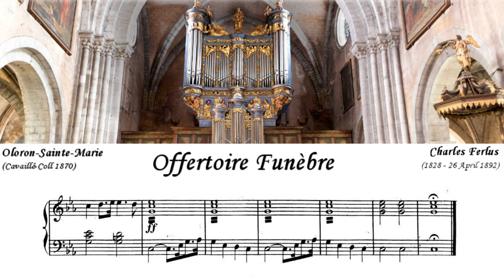Charles Ferlus - Offertoire Funèbre in C minor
This bombarding funeral offertory was composed by Charles Ferlus (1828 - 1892).  Ferlus was born in Lodève, France and was raised in Narbonne.  He was a precocious student of music, having completed his music studies at the Toulouse Conservatory and then re-settling in Narbonne as a professor of music at only 17 years of age.  He became the organist at the church of Saint-Paul-Serge, a post he held for nearly 50 years until his death.  He was a friend of Aristide Cavaillé-Coll, the great French organ builder, and the composer Lefebure-Wély, with whom he held occasional concerts.  Ferlus composed around 400 piano pieces, organ and harmonium works, and an orchestral mass.  Sadly, his music is not well-known today.

This composition is not quite what you might expect for a funeral piece given its fortissimo dynamic and fast tempo.  The score indicates that the introductory chords be played with tremolo.  But I found I could not play it that way without my hand becoming too fatigued (perhaps because I have so much tension in my hands and arms, which I have a hard time correcting) by the time the piece really begins.  So, rightly or wrongly, I opted to play the chords without any tremolo.  I think it still works, though.

Played on the sample set for the organ of Sainte-Marie Cathedral in Oloron-Sainte-Marie, France, which was built in 1870 by Cavaillé-Coll.  Today the organ is in the same condition as in 1870 when Cavaillé-Coll finished building it.  Sample set by Piotr Grabowski.